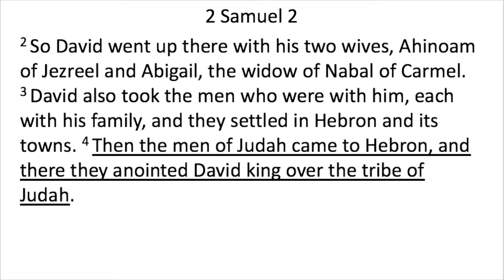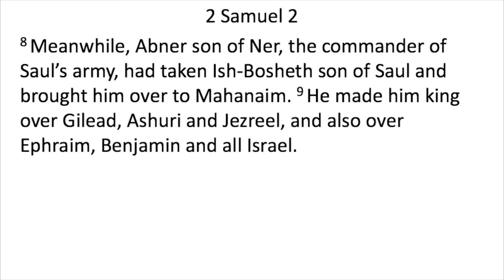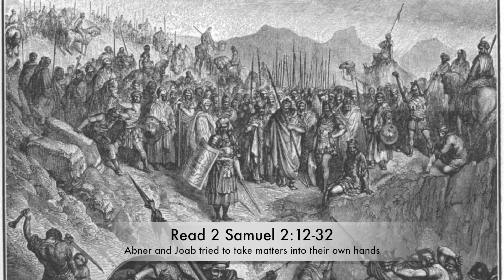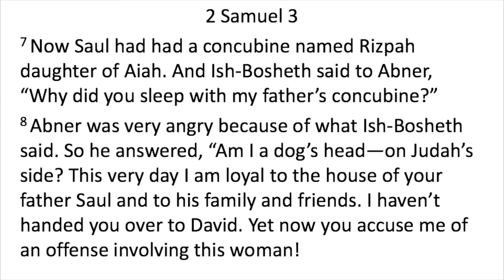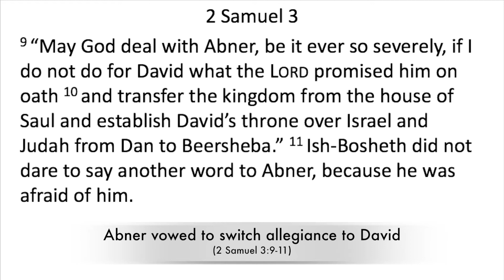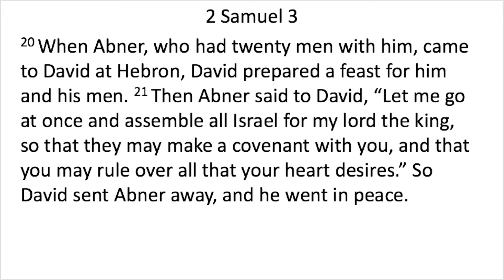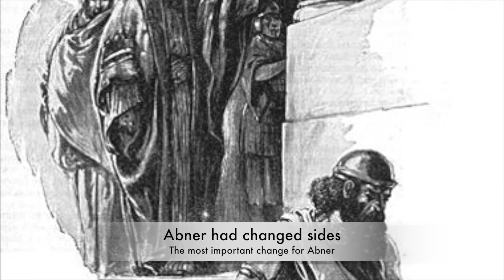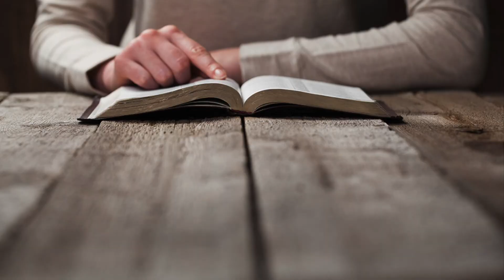When God's Ways Are Not Our Ways (2 Samuel no.4)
When God appears weak or slow, we are tempted to take matters into our own hands to advance God's kingdom without any regard for his ways nor his wisdom. In chapters 2 and 3 of the book of Second Samuel, we learn much of the wisdom of God and God’s king as he deals with people who attempted to have an influence on the coming kingdom of David by their own efforts. Some tried to hasten it. Some tried to defeat it. Some tried to turn the kingdom to their own advantage. But none of them was good enough, wise enough, or powerful enough to accomplish what they intended. This video hopes to show that our only realistic hope is the kingdom of God, a kingdom of peace and harmony, justice and righteousness, and that only God’s chosen king can bring it about.

This is video no.4 in our series on 2 Samuel

This series is based on the book “2 Samuel: Your Kingdom Come” by John Woodhouse (2015)

Our videos are Christ-centred, gospel-centred, Reformed, evangelical, cross-cultural, interpreting the Bible in ways that seek to be faithful to biblical theology. Doonside Anglican Church is a multicultural church in Sydney, Australia, with Rev. Alex Purnomo as our pastor.

Our plan is to make every sermon in our YouTube channel available in both English and Bahasa Indonesia. It can be a great resource for you who are learning both languages, especially if you are interested in knowing Jesus Christ.